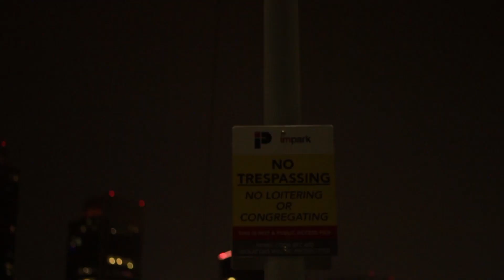Dama Nilz- DEVITO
Watch “Devito” Official Music Video.
Directed/edited by XienHow, TeamDoneSon
Produced by Avenue Beatz
Mix/Mastered by Aime Brunn, LaunchPadStudios
Written/recorded by Dama Nilz
Additional Vocals by Azurah Vibez and Dat Boy Craig